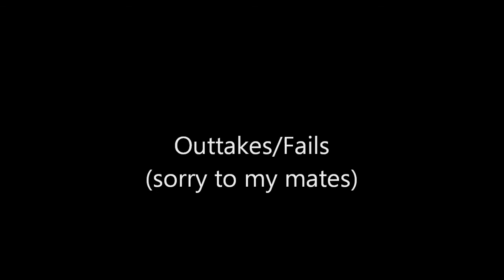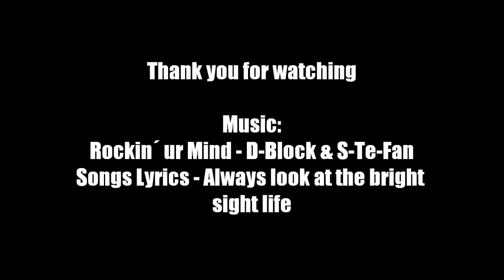Cube2 Sauerbraten (Trickshot)Montage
A short montage of cube2 sauerbraten